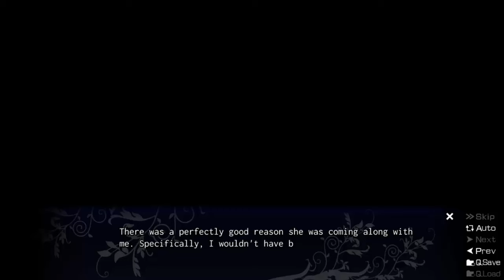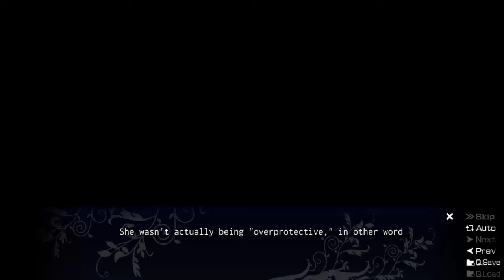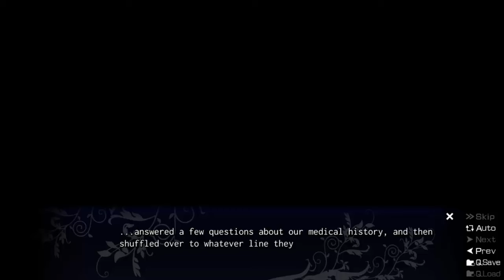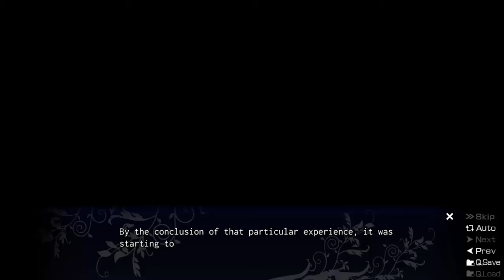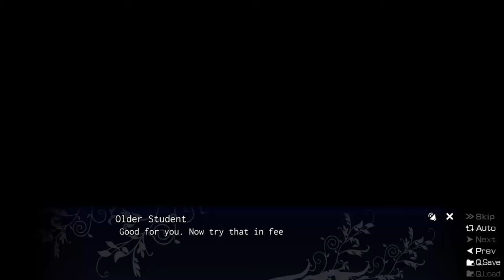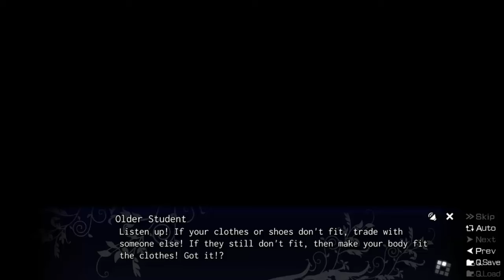Let's Play Labyrinth of Grisaia Part 19: Yuuji's Studied Abroad...Or Two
Yuuji travels to the states to learn the family? business
NOTE: This is the sequel to the Fruit of Grisaia, I highly recommend you watch my series on that one first before this one to get the full story so far
Thanks to Fromholtz12 for gifting me this game!
Upload Schedule
Monday-Friday
Labyrinth of Grisaia 9:00 AM CST
Danganronpa: 10:00 AM CST
Fruit of Grisaia: 11:00 AM CST